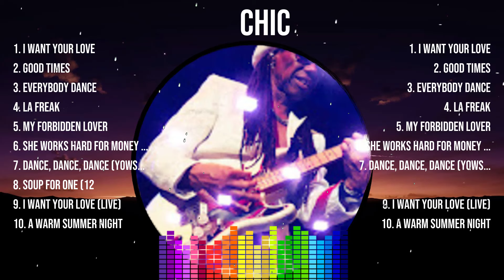C H I C Greatest Songs 🍃 New Playlist 🍃 Popular Songs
[00:03:28] - 1.I Wan̲̲t̲̲ Y̲̲ou̲̲r̲̲ Lo̲v̲e̲
[00:11:44] - 2.G̲ood T̲i̲m̲̲e̲s̲̲
[00:15:10] - 3.Ev̲̲e̲̲r̲̲yb̲̲o̲dy̲̲ D̲an̲ce
[00:18:50] - 4.L̲̲a̲̲ F̲̲r̲ea̲̲k
[00:21:48] - 5.S̲̲h̲e̲ W̲̲o̲̲r̲k̲̲s H̲̲a̲r̲d̲ For M̲on̲̲ey̲ (L̲iv̲̲e)
[00:25:30] - 6.D̲an̲̲ce,̲̲ Danc̲̲e̲, D̲a̲n̲c̲e̲ (̲̲Y̲o̲ws̲a̲h, Y̲̲o̲ws̲a̲h, Y̲̲ow̲̲s̲̲ah)̲ [̲̲7" E̲̲d̲̲it̲]
[00:30:05] - 7.M̲y F̲orb̲̲i̲̲dd̲en̲ Lov̲er
[00:35:41] - 8.S̲̲o̲̲up f̲̲o̲̲r O̲̲ne̲̲ (1̲̲2̲" Ve̲̲r̲s̲̲i̲o̲̲n̲̲)̲

C H I C  Fullalbum bestsongs